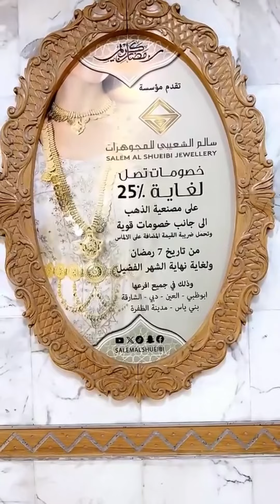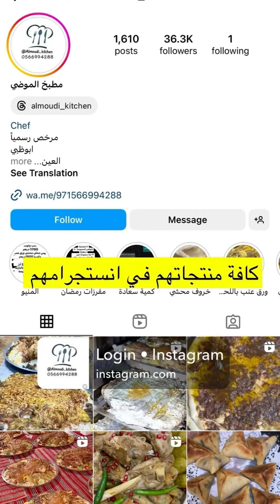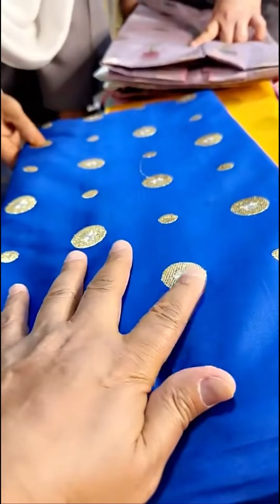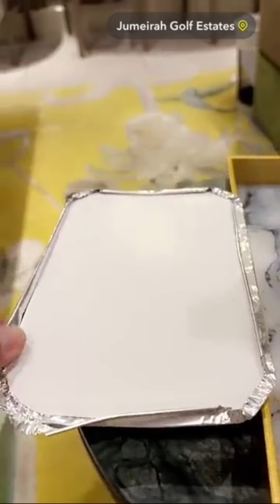خالد_الخالدي يومياتي الرمضانية| زراعة | مجوهرات سالم الشعيبي | في ضيافة أم عبدالله دبي 17-03-2024